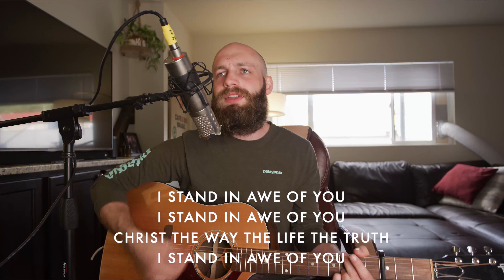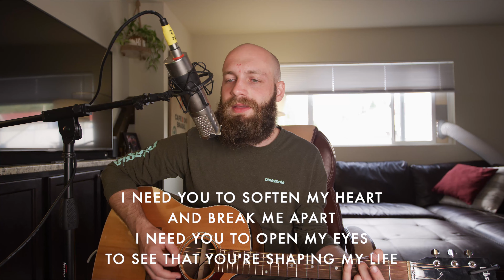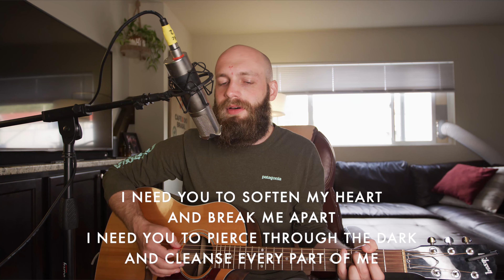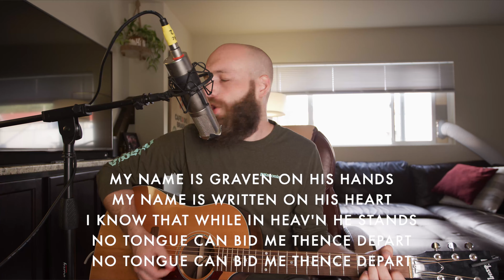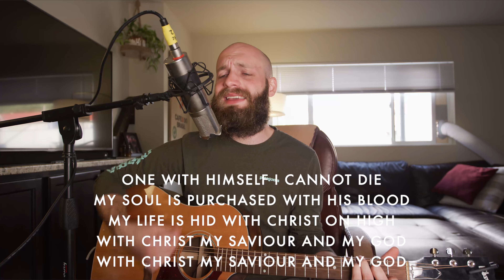Psalm 73 - Tim Quick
This is now the place to get the weekly Video AND downloadable resources! All in once spot!
Simply find your child’s age group, and below the video link will be a link to download parent guides.
Watch with your children or connect with their Sunday School Class on the ELEMENTARY or PRESCHOOL ZOOM CALLS.

Elementary 11:15am and Preschool/Kindergarten at 12:30pm
Keep connected with Children’s Ministry at the SPCC KIDS page on Facebook!